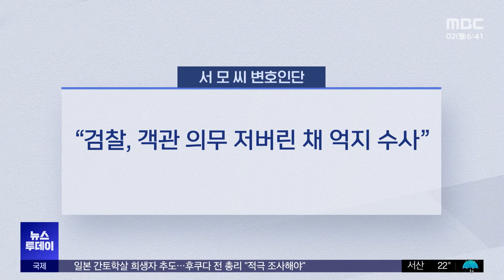직접 뇌물죄 겨냥‥'경제공동체' 입증 자신? (2024.09.02/뉴스투데이/MBC)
전 사위 특혜 채용 의혹과 관련해, 검찰이 문재인 전 대통령을 뇌물혐의 피의자로 적시했다는 소식 전해드렸는데요.

사위의 취업 이후 문 전 대통령이 딸 부부에게 생활비 지원을 끊었다면, 그만큼 경제적 이득을 본 셈이라는 건데, 딸 부부와 경제공동체로 볼 수 있는지가 관건입니다.